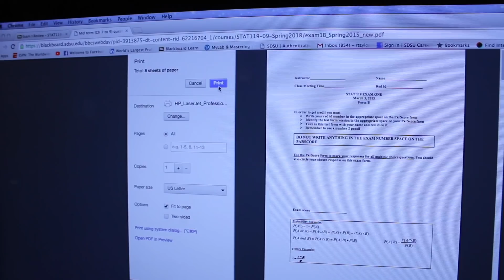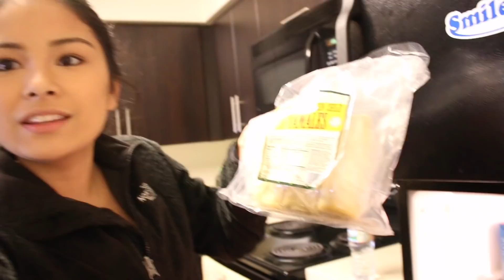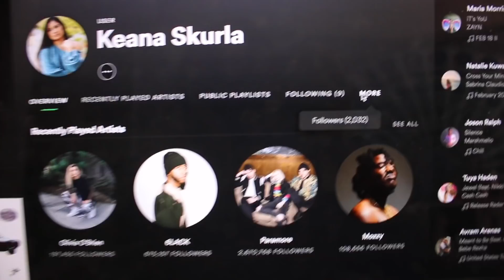COLLEGE DAY IN MY LIFE | Keana Skurla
another college vlog! today wasn't super eventful BUT i thought i'd show you what a typical school weekday is like bc why not

also p.s. i know this thumbnail isn't what i wore in the video but it's because I didn't have a thumbnail lmao okay

xoxo, keana

san diego state university, sdsu